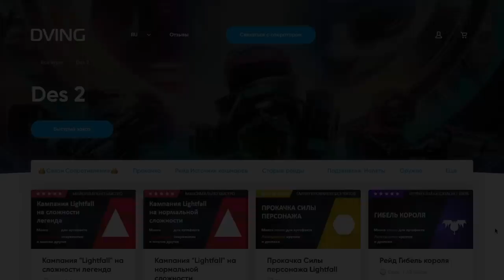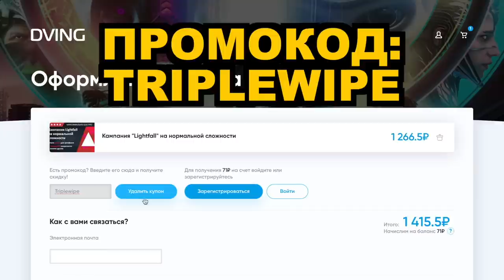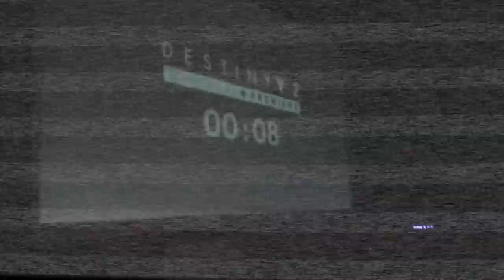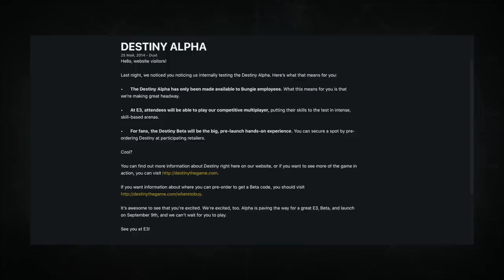ЧТО БЫЛО РАНЬШЕ: МАЙ В DESTINY